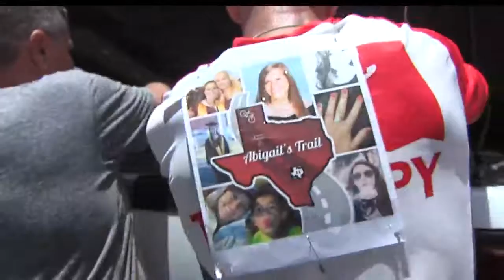Bike Ride Across Texas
1000 miles in 10 days.  That is the journey a group of bicyclists are doing to honor a young woman who sadly passed away.  Story by Bill Churchwell.  Air Date: 7-5 -17